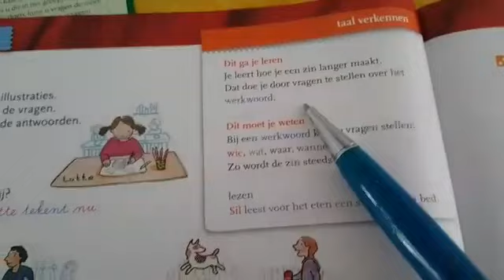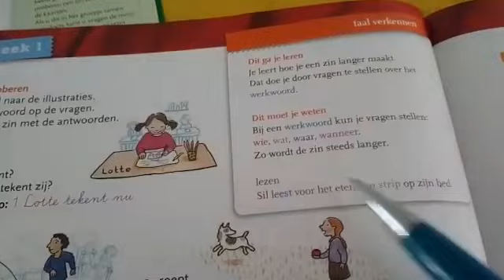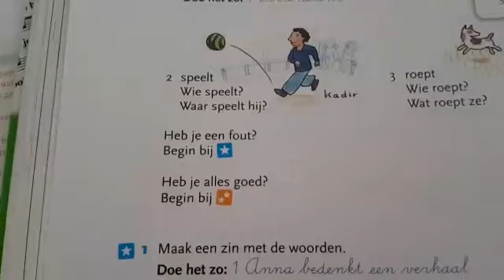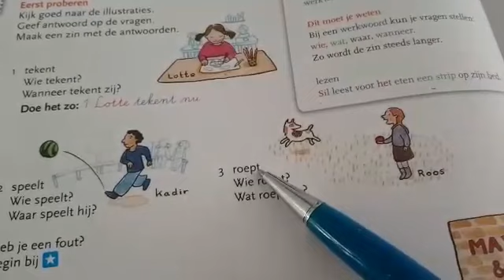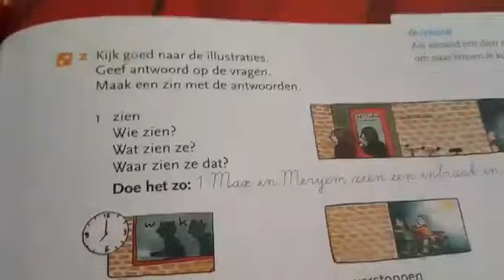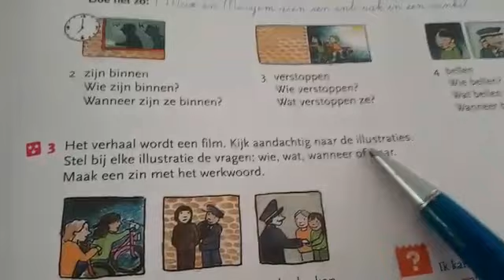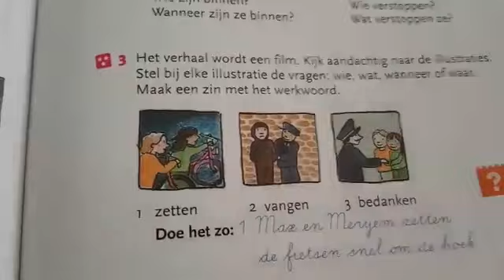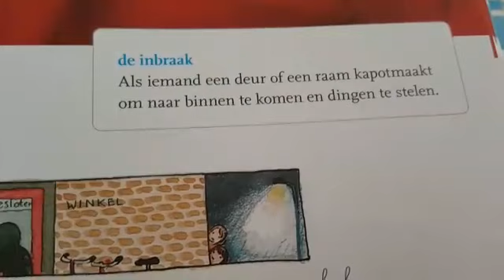Groep 4 Instructie les Taal 27/03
Taal thema 7 boekles 4